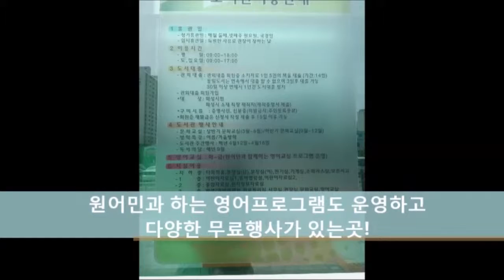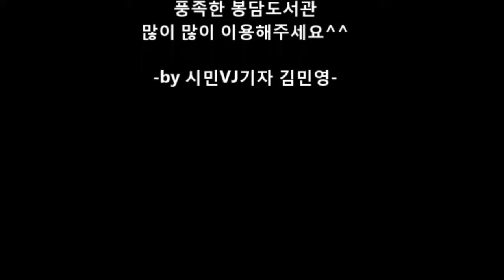봉담도서관 - 시민 VJ 김민영